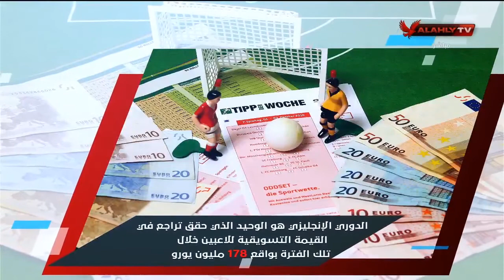بالأرقام.. حجم متغيرات القيمة السوقية للاعبين في الفترة من أكتوبر حتى ديسمبر 2020 | السادسة